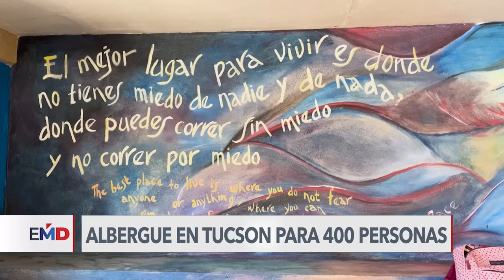Abren nuevo albergue en Tucson ante posible llegada de numerosos migrantes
El condado Pima, en Arizona, abre un quinto albergue que le permita recibir a una mayor cantidad de migrantes, a escasos días de que expire el Título 42.